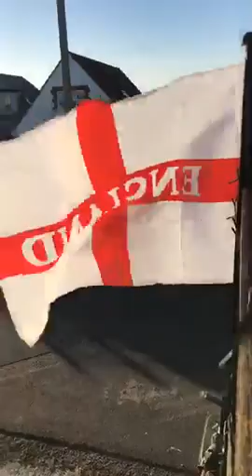England Jaywick half time